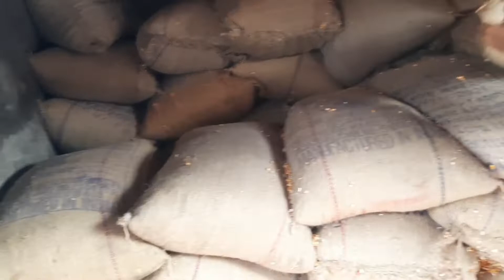মালগাড়ির বিসির মধ্যে যা থাকে। how many things goods has loaded in wagon.